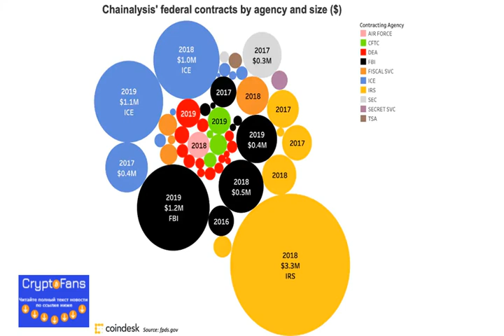Chainalysis и правительство сша: За что компания по блокчейн-анализу получает миллионы долларов?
Сегодня аналитическая компания Chainalysis стала «Palantir от криптовалют» — она также сотрудничает в американскими правительствен